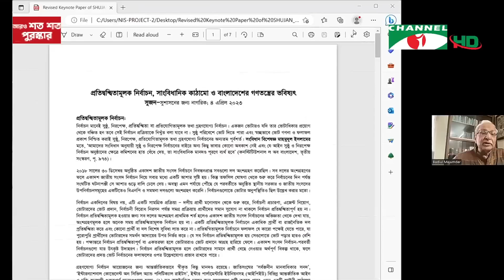রাজনৈতিক দলগুলোর সমঝোতার ভিত্তিতে নির্বাচনকালীন সরকার চায় সুজন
রাজনৈতিক দলগুলোর সমঝোতার ভিত্তিতে একটি নতুন রাজনৈতিক বন্দোবস্ত গড়ে তুলে নির্বাচনকালীন সরকারের অধীনে দ্বাদশ জাতীয় সংসদ নির্বাচন অনুষ্ঠানের সুপারিশ করেছে সুশাসনের জন্য নাগরিকÑ সুজন। রাজধানীতে আলোচনায় রাষ্ট্রবিজ্ঞানী ও সংবিধান বিশেষজ্ঞরা বলেছেন, এজন্য সংবিধানিক এবং প্রসাশনিক সংস্কারও প্রয়োজন। রোকসানা আমিনের রিপোর্ট।

worldwide.